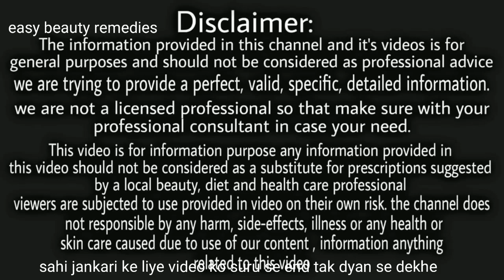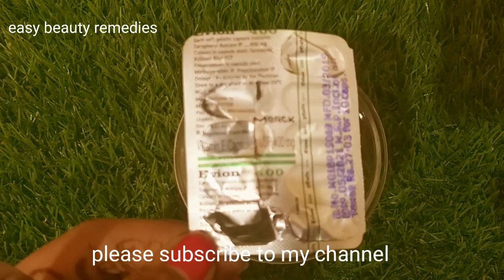एक बार मे ही सालों साल पुरानी झाइयां ओर झुर्रियों को गायब कर स्किन को खूबसूरत और चमकदार बना देगा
एक बार मे ही सालों साल पुरानी झाइयां ओर झुर्रियों को गायब कर आपकी स्किन को खूबसूरत और चमकदार बना देगा/pigmentation solution